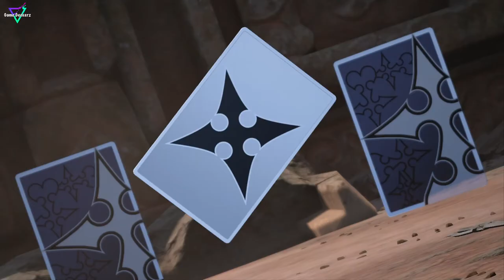Kingdom Hearts 3 - Chapter 12 - Keyblade Graveyard Gameplay [1080p]